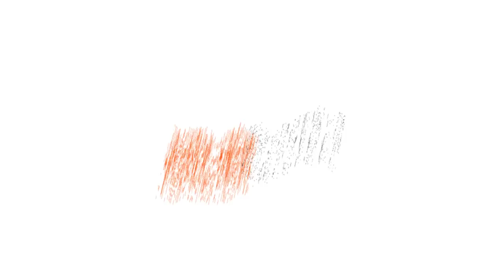KING JABLES vs TREY 30 - iBattleTV